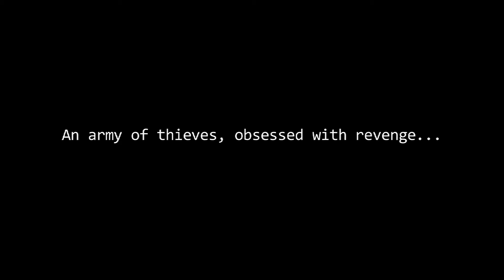TFI Trailer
The trailer for the highly anticipated game by Forest Noir Productions! Yours truly was at the helm as director.

 Links to other The French Inn videos!